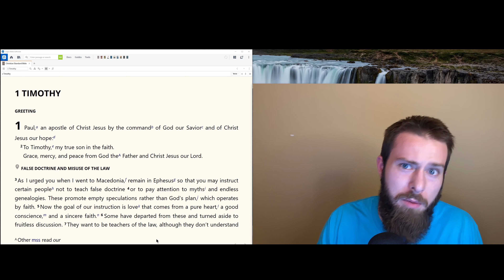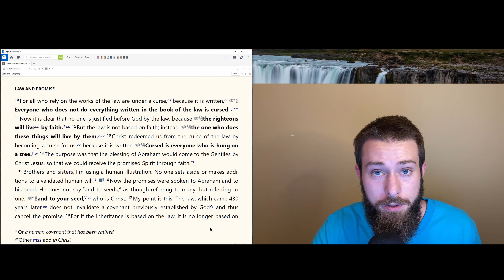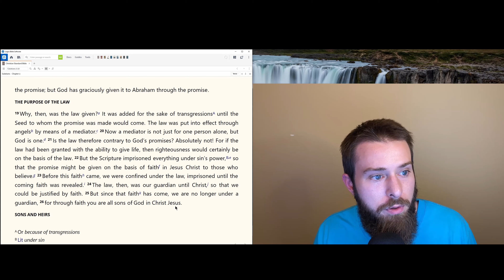How to Spot *FALSE* Teachers: 1st Timothy Ch. 1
This is our beginning through a verse by verse study of 1st Timothy, Comment down below with any questions or comments, if this video has been helpful in anyway please click the like button!

0:00 Recap of Introduction Video and Background/Overview
3:00 1st Timothy Text Intro
7:19 False Teachers misguided focus and errant teaching
12:18 Sound Doctrine leads to fruit while false teaching leads to no fruit
13:16 Summary of what Christian Maturity is
16:00 The Misuse of the OT Law and abandonment of the Gospel
19:55 Paul explains proper use of the Law vs the Covenant of grace through Faith
33:08 God's purpose in showing grace to Paul, his testimony & Conversion
41:10 Timothy's calling, appointment by the Holy Spirit, and Prophetic utterance over his life
45:07 Church Discipline of Hymenaeus and Alexander as "turned over to Satan"
52:00 Jesus' teaching on Church discipline